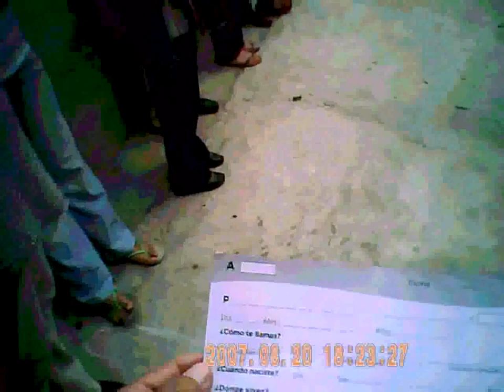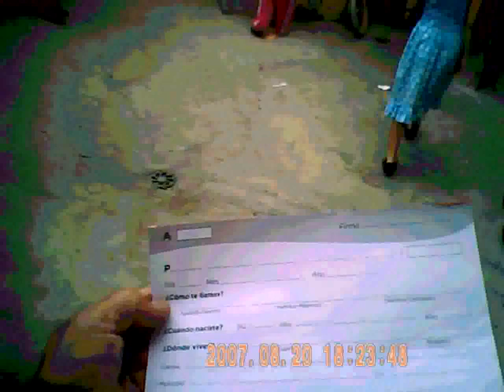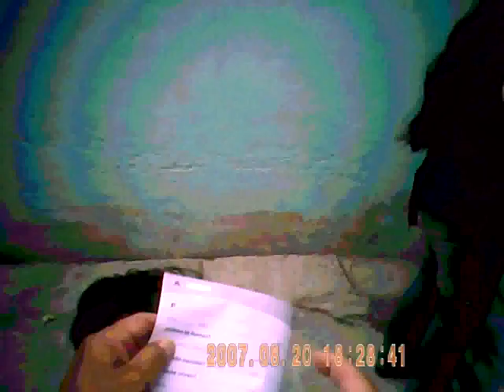Porquerias del PRI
A CONTINUACION EL VIDEO CON CAMARA ESCONDIDA DONDE GENTE DE PEÑA NIETO ESTA COACCIONANDO EL VOTO A FAVOR DE PEÑA Y DEL PRI LO QUE NO SABEN ESTE PAR DE URRACAS ES QUE TANTO LA DUEÑA DE LA CASA Y EL 90 % DE LAS PERSONAS OSEA DE 5 / 6 SON AMLOISTAS EN ESTA GRABACION SE ESCUCHA CLARAMENTE QUE UNA DE LAS URRACAS PRIISTAS DICE ESTE ES UN REGALO DE PEÑA NIETO. ! CUANTO DINERO HABRAN GASTADO ? Y AUN HAY MAS MUCHO MAS ESTO ES CAZAR MAPACHES !!! QUIEREN VER EL VIDEO COMPLETO ??? PROXIMAMENTE EN UN MEDIO DE COMUNICACION VERAZ ... DE ESTE PAIS ! ESTE VIDEO SE GRABO A PRINCIPIOS DE ESTE MES ... CHEQUEN LA PROPAGANDA. Y EL AUDIO ... !!! Y HAY MUCHA MAS INFORMACION Y MAS IMPORTANTE !!!